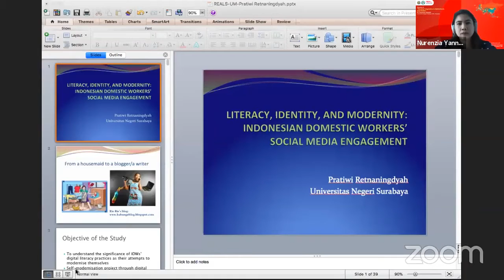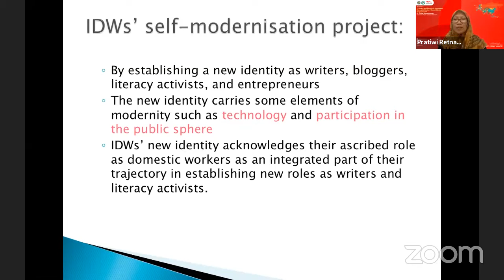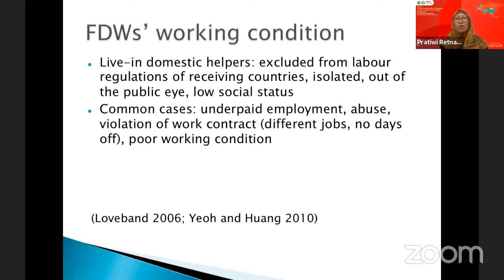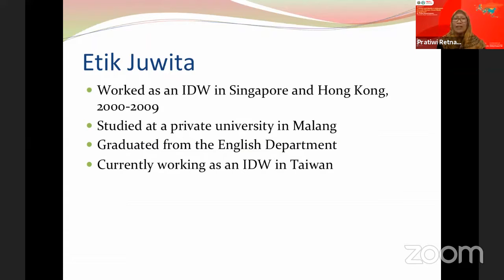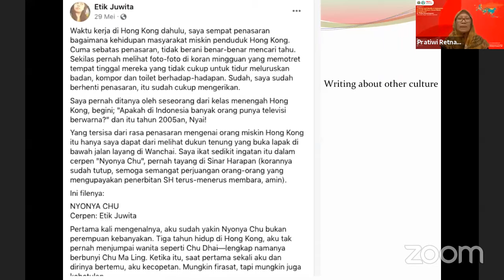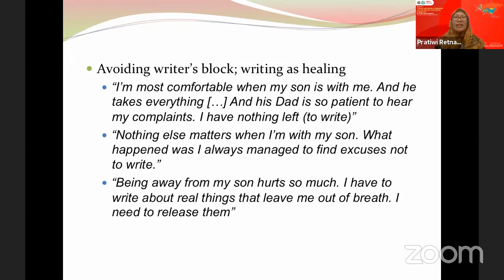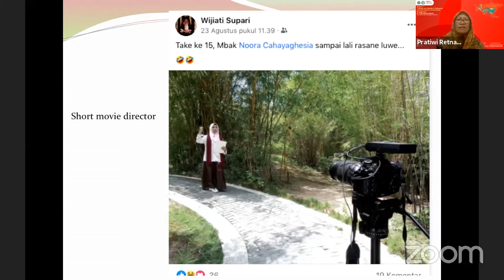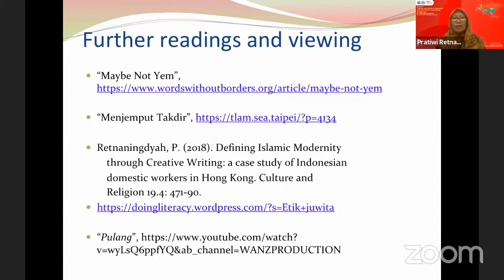REALS 2020 - Meeting 2 [Session 1]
OIA UM, collaboration with the Department of English, Faculty of Letters, Universitas Negeri Malang held an international lecture series, Rethinking EurAsia Lecture Series (REAls) 2020 on "Popular Culture Made (in) EurAsia". Supported by One Asia Foundation, this webinar series aims to deepen mutual understanding about and among European and Asian Communities to create a harmonious and peaceful society where people can live together, each holding their dreams and hopes, which will result in global peace and security. The lecture series consists of 8 meetings with 14 speakers from 8 countries around Europe and Asia.

On 18 September 2020, Dr. Pratiwi Retnaningdyah as the first speaker from Universitas Negeri Surabaya delivered a discussion material with the theme 'Literacy and Identity in Indonesian Domestic Workers' Social Media Engagement'. In the second session, Dr. Nurenzia Yannuar as the second speaker from Universitas Negeri Malang delivered her talk about ‘Wartime Linguistics in Netherlands East Indies’. This event was attended by 117 participants from UM students, lecturers, alumni, and international students.